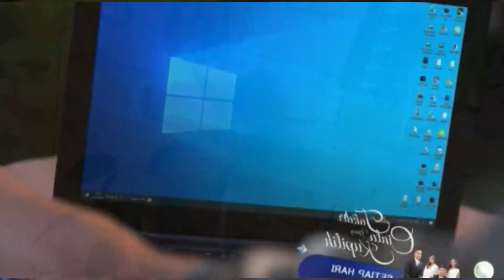SO SWEET! NOVIA OBATI JEFREY SAMBIL CANDA MANJA | TRAILER TAKDIR CINTA YANG KUPILIH SENIN 7 AGUSTUS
Novia mengobati memarnya Jefrey. mereka terlihat ngobrol lucu.
simak kelanjutan takdir cinta yang kupilih malam ini